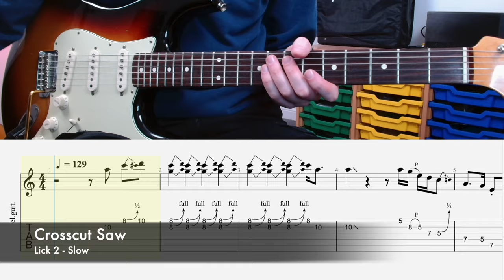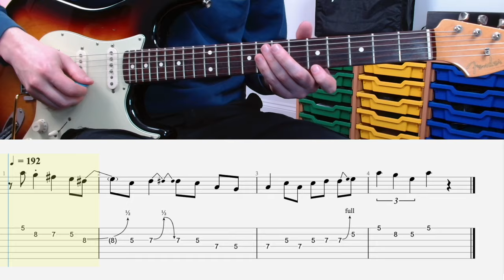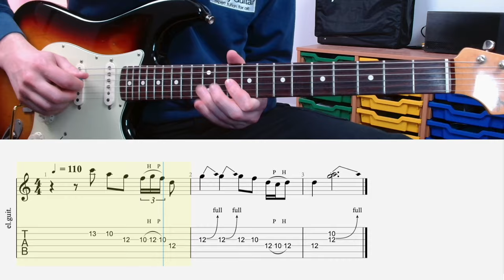9 Eric Clapton Blues Guitar Licks with TABS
9 Eric Clapton Blues Licks perfect for blues beginners or seasoned players. I really hope you enjoy this one!

Welcome 0:00
Cocaine Lick 0:34
Crosscut Saw Lick 1 1:21
Crosscut Saw Lick 2 2:07
Forever Man Lick 1 2:34
Forever Man Lick 2 3:01
Lay Down Sally Lick 1 3:21
Lay Down Sally Lick 2 3:37
White Room Lick 1 3:54
White Room Lick 2 4:13

Your engagement is invaluable as we continue to bring high-quality guitar content to our community.